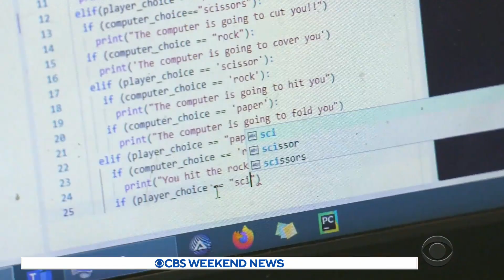Berkeley educated Ugandan student teaches girls to write computer code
Gloria Tumushabe started a virtual school to teach girls how to write computer code. Many of the girls she has taught will be applying to U.S. schools. Anna Werner reports.